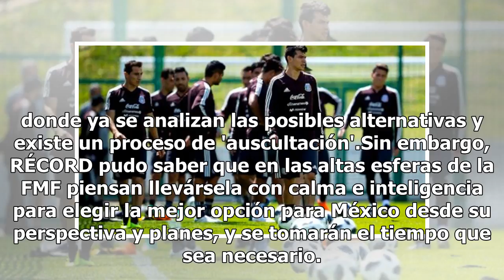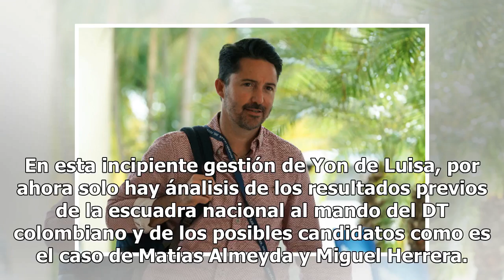FMF tomará el tiempo necesario para elegir a nuevo DT del Tri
La Federación Mexicana de Futbol trabaja ya de forma oficial bajo las órdenes y riendas de Yon de Luisa y uno de los puntos importantes que tienen que trabajarse de forma especial a partir de ahora, será llegar a una decisión sobre el futuro de la dirección técnica de la Selección Nacional donde ya ...